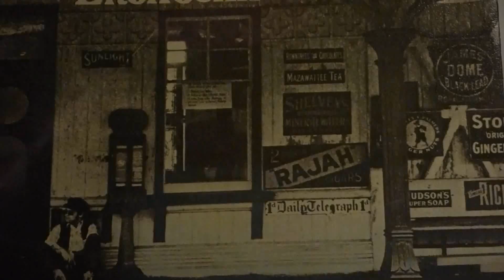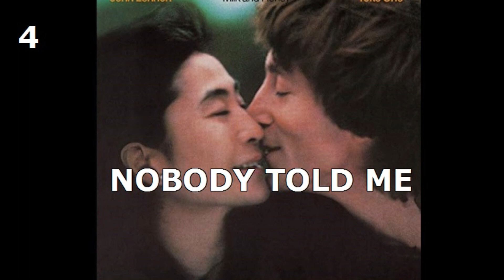THE BEST JOHN LENNON SONGS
John counts down his favorite Top 5 John Lennon songs of all time!
THE BEST JOHN LENNON SONGS, dig?